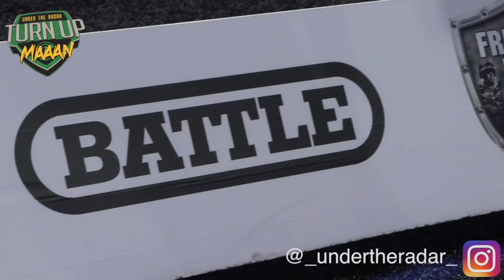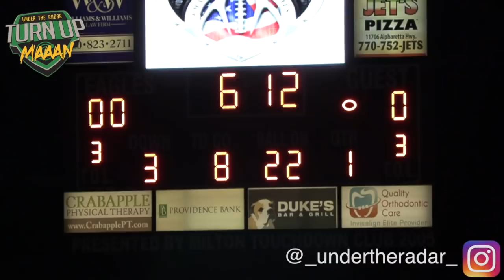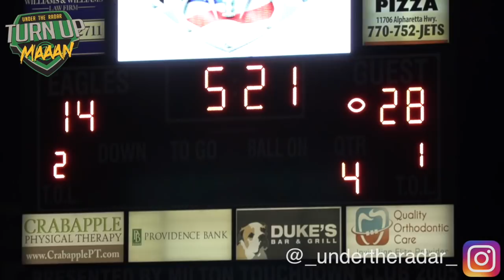🔥🔥 FLORIDA v GEORGIA | Wekiva (FL) vs North Gwinnett (GA) Freedom Bowl 2018 Highlight Mix